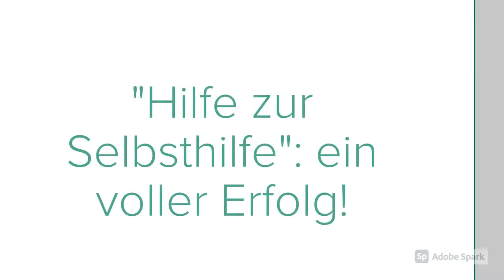Aktionsgruppe "Kinder in Not" e.V. - St. Peter Academy - eine Erfolgsgeschichte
Seit über 36 Jahren begleitet die Aktionsgruppe Kinder in Not e.V. die St. Peter Academy in Alegria / Philippinen. 2021 konnte diese in die Selbstständigkeit entlassen werden: Hilfe zur Selbsthilfe war ein voller Erfolg!